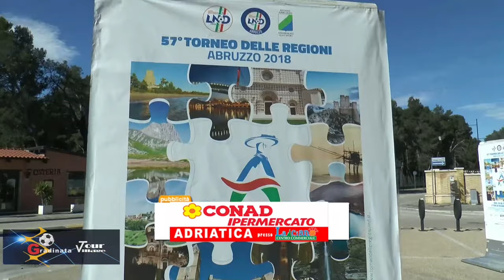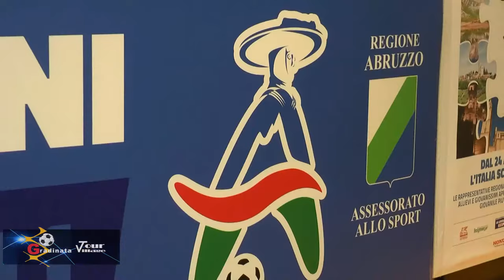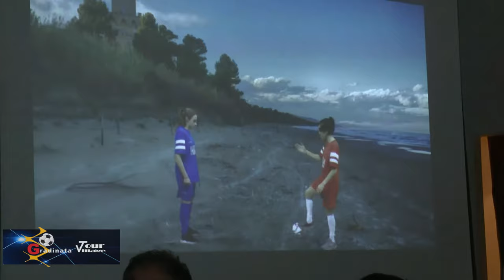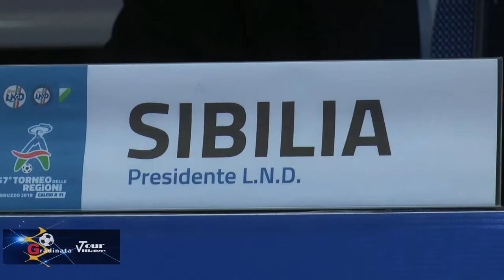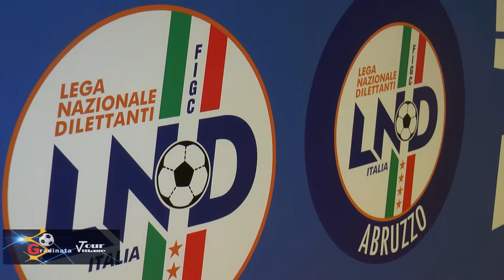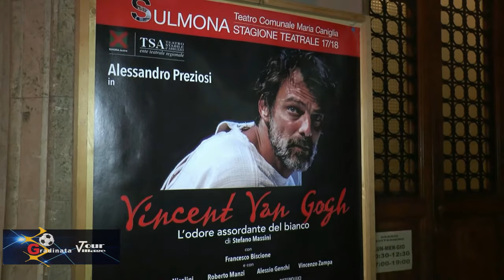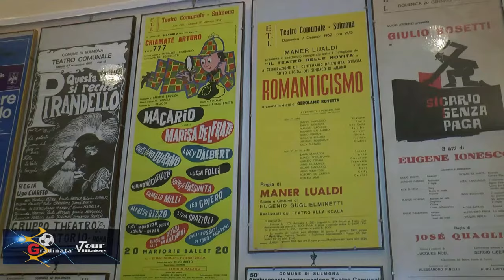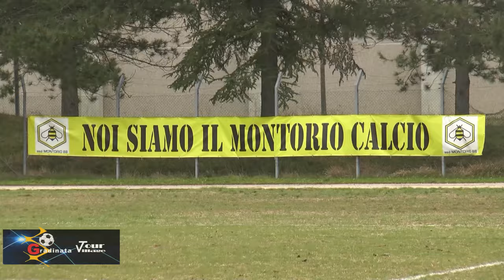Gradinata - 57° Torneo delle Regioni